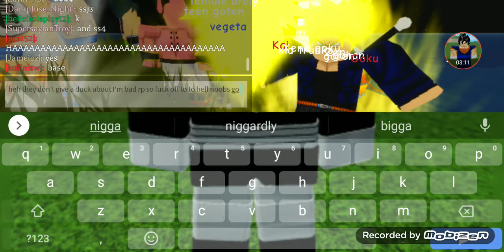exposing them called.....weaklings ha lol